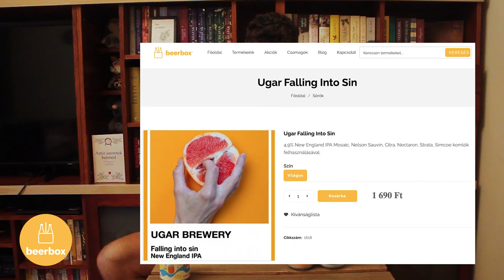Beerbox sör újdonságok #2 augusztus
Beerbox sör újdonságok videó #2
Ahogy múltkor is belengettük, úgy néz ki állandó szériával jelentkezünk majd, melyben röviden bemutatjuk legújabb webshop söreinket. Így nyár végére bedobtuk az Inczellar gerilla főzde lime-s, gyömbéres savanyúját, ami könnyen lecsúszik és borzasztó (fel)frissítő. Bevetetettük az Ugar Brewery "nehézágyúit" is a Spectrum széria 2 legújabb testvér sörével. Könnyed, de mégis komplex New Englandek 6-6 féle komlóval.
Nézd meg Te is a videót és keresd ezeket a brutál különleges új söröket a Beerbox webshopban!